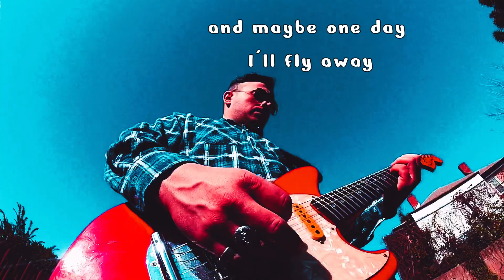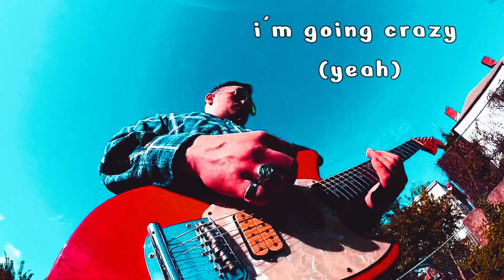Dumb Dance - Back In The Red Zone (Guitar Playthrough W/ Lyrics)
"Back In The Red Zone" from the album "Screams In Silence"
follow Dumb Dance on Spotify!